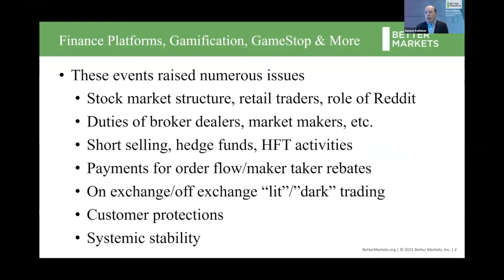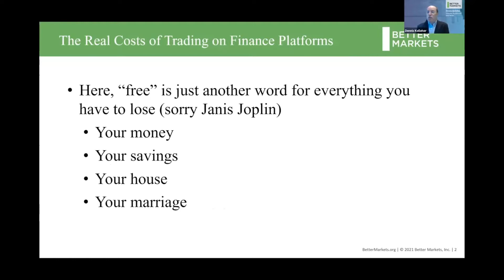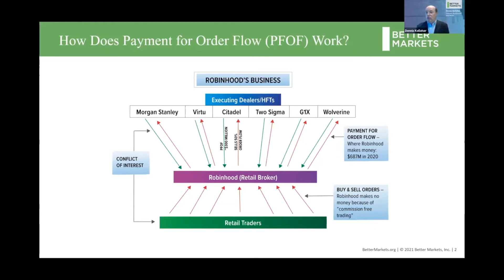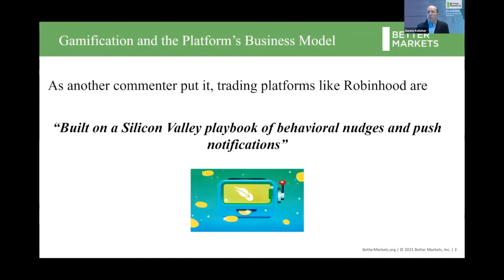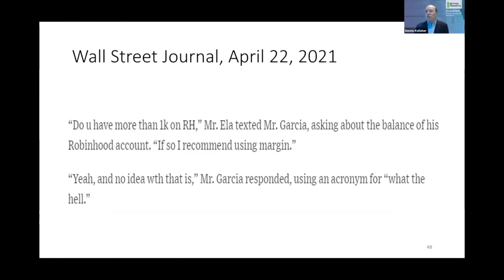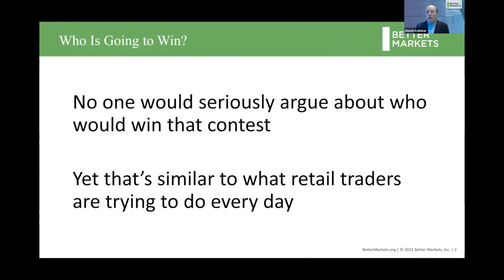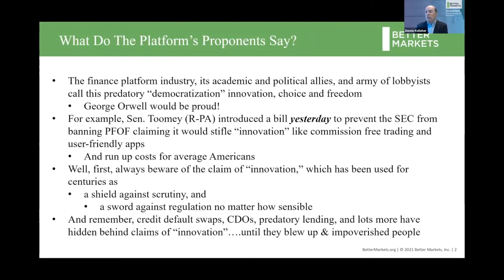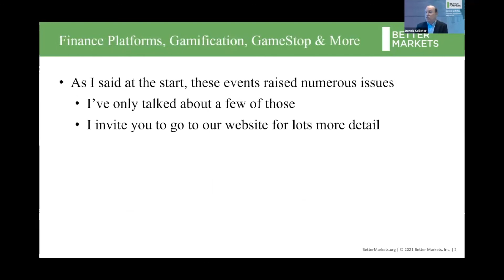Dennis Kelleher's Presentation on Gamification, Gamestop & More at Western New England Law Review